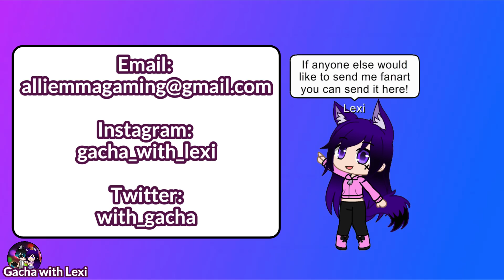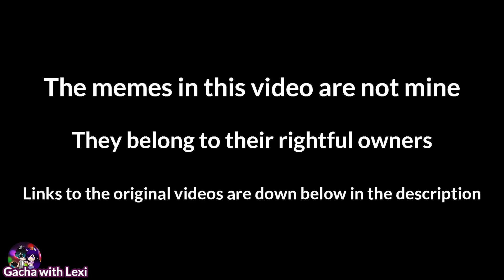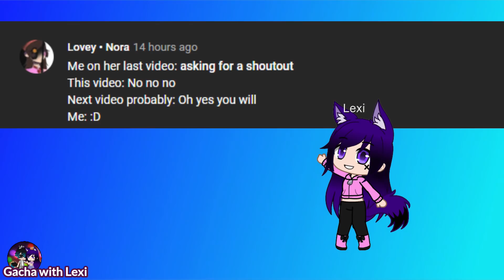|Gacha Club| 🐷 Piggy ships children react to Piggy Memes Part 4 |Gacha Life| Secret Guest! Among Us!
Hey guys! Join the children of some Piggy ships as they react to some Piggy memes of their parents again!  Another new Piggy ship child joins the fun!  There's even an Among Us Piggy Meme!

⚠️ Please note ⚠️ The memes in this video are not mine. The links to the original videos are down below.  Please support these amazing animators!

💗💗💗 Roblox Fan Group for Gacha with Lexi! 💗💗💗